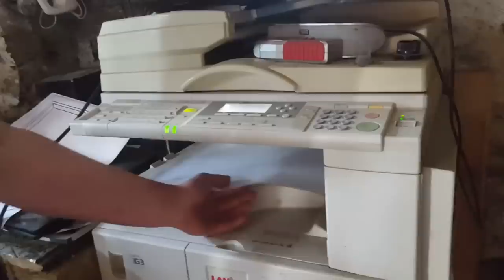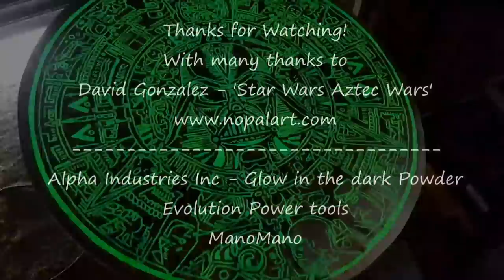DIY Pallet Coffee Table - Star Wars Router Carving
Router carving  this amazing Star Wars inspired design on a pallet coffee table.  Backfilled with glow in the dark resin this has turned into a great table and looks amazing when the sun goes down.

The pallets were from a local metal working company, theyre quite unusual being 3x3 and were used for holding large rolls of steel. Took them apart easily enough but unfortunately i didnt record the part where i glue, biscuit and then clamp them together to make the slab.

Print out your deisgn using posteriza, the video for that is glue it together with pva/elmos/school and then stick it down onto your slab and leave to dry properly, any bumps should smooth out as it dries.

I used the very fine 30 degree cnc bits in my router to cut out the design using my ancient makita quarter inch router. I needed to use the airline at 120psi to blast out the sawdust and that took some time and sometimes poking with a knife to help get rid of the impacted sawdust. Once finished i used a 40 grit belt on the sander to rip off the paper and finished it off with an 80 grit.

The legs were made from offcuts of angle iron welded into square brackets. The then had 6mm holes drilled in them countersunk with 10mm so that they can be attached to the timber.  i had some old bolts from a cable drum that i bent in half for the legs. I used a basic Ark/Stick welder to join them up using 3.2mm rods. I then rubbed them down with a wire wool brush on the grinder and painted them up with hammerite black paint.

I mixed up Glow in the dark powder with some glitter and marine polyester resin for the infill. Spread it around using a credit card, be aware of any voids. There was a split in the wood that ran down to a biscuit void and that absorbed a lot of the resin which was wasteful. Alpha Industries Glow in the dark Powder

A bit more sanding and then finished using two coats of Osmo hard wax oil applied with a brush.

With many thanks to David Gonzalez
Star Wars Aztec Wars
Please visit his website for more of his superb artwork

Evolution Rage 7s Jigsaw
Evolution Rage2 Metal cutoff saw
Sealey 140xt Arc welder

Help support my site and treat yourself to a top quality leather tool holders at the same time, thanks!